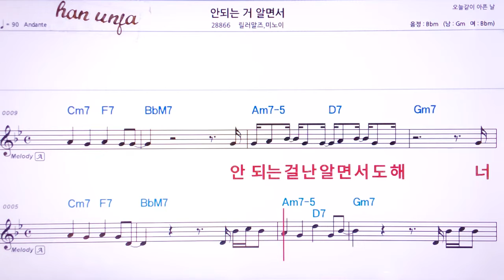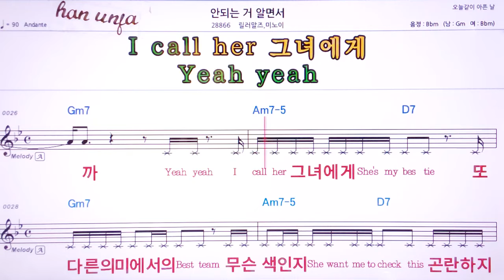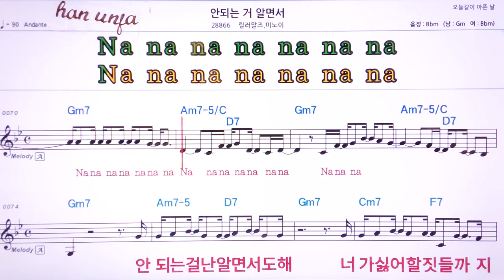💖안되는 거 알면서/릴러말즈*미노이 👍Karaoke With Sheet Music/MR,노래방, 악보, 코드,